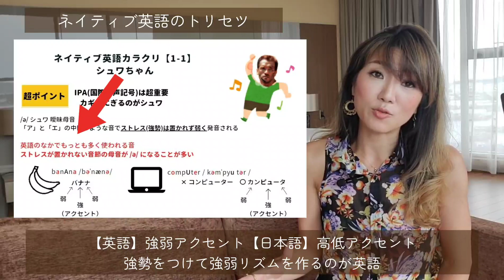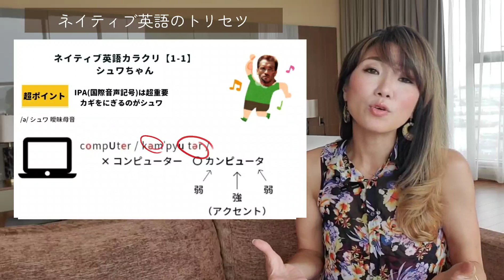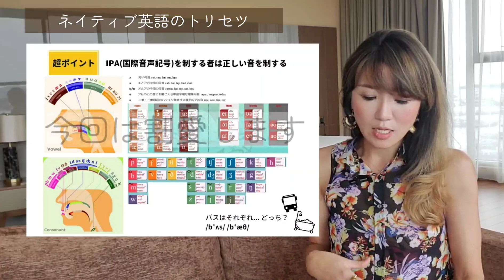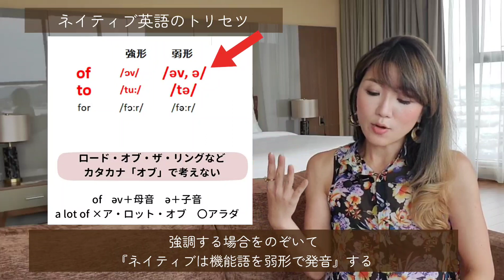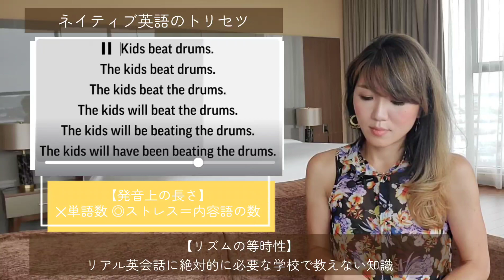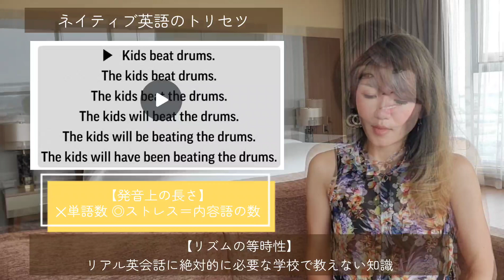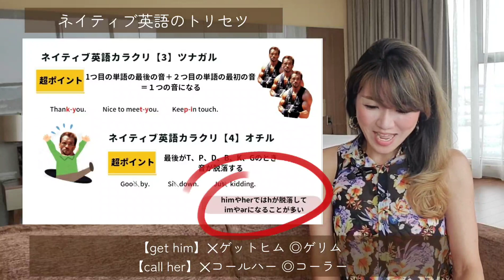【超有料級】コーチングのみで公開している情報をシェア💜本当に必要なのは学校で教えてくれない知識🏫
いとしの英語学習者の皆さま💜

義務教育で英語を学んでも
ほとんどの日本人が英語を話せない

その理由は何だと思いますか？
あなたの能力や努力不足ではありません

ただ単に学校が
『話すための教育』を行っていないからです

20分の動画で『話せない理由』と
『話すために本当に必要な知識』が分かります

コーチングでしか公開していない
『私の20年の叡智の集大成』を全公開しました

ぜったい絶対ゼッタイ観てください
あなたの英語概念をくつがえしてくださいネ

あなたの無限の可能性を
あなた以上に信じるAYADEMY学長🏫彩美より

《About ME》

不屈の精神で英語トラウマを克服し
外資CEO秘書キャリアを築いた
元・青学英米落ちこぼれ学生

あなたの可能性をあなた以上に信じ
あなたの成功をあなた以上に喜ぶ情熱コーチ

TOEIC970点
外資勤務6年 (NZ/US)
海外居住4.5年 (CA/US/UK）
国際遠距離恋愛10年 (CA/US）
My Vinyasa Practice認定ヨガインストラクター
Achology認定ライフコーチ

使命は
『日本から英語格差をなくす』こと